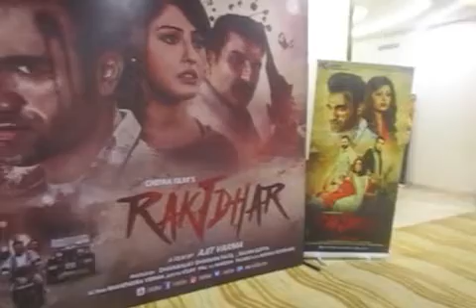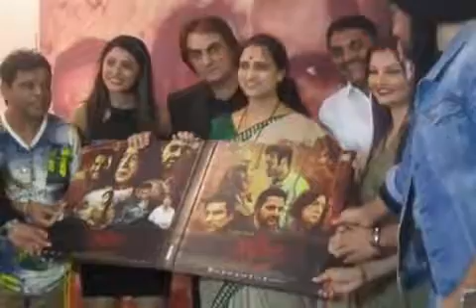The Grand Poster & Trailer Launch of Hindi Feature Film RAKTDHAR WITH WHOLE TEAM.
CHITRA FILMS in association with RS HR team solutions Pvt. Ltd.* the grand Poster & Trailer Launch of Hindi Feature Film RAKTDHAR on 6th September -2017.VENUE THE VIEW.
Star cast Jimmy Sharma, Sanchita Banarjee, Shakti Kapoor, Mukesh Rishi, Shahbaz Khan, Manish Khanna, Shaku Rana, Deepsika Nagpal.
A Film by AJIT VERMA, PRODUCE BY DHANAJAY PATIL &RAJAN GUPTA.ACTION MAHENDRA VERMA, EDIITOR VIJAY PAL
VIDEO AND PICTURES BY DSA BOLLYWOOD CHANNEL, Please do watch our channel. We cover all events.
 P R BY Wasim Siddique(Fame Media) 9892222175.